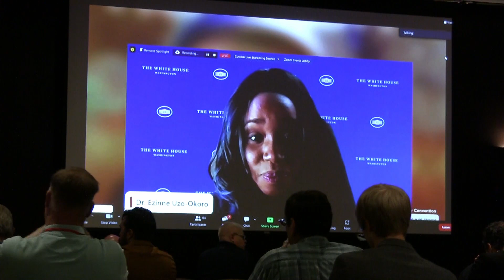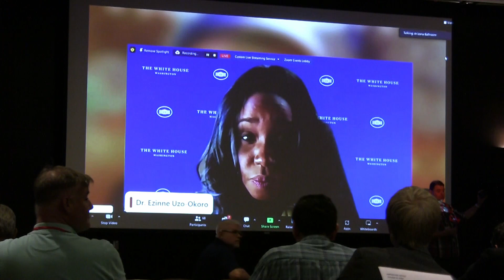Dr. Ezinne Uzo-Okoro - In-Space Capabilities for Mars & Beyond - 25th Annual Mars Society Convention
Speaker:
Dr. Ezinne Uzo-Okoro, Asst. Dir., Space Policy, The White House

Presentation Title:
In-Space Capabilities for Mars & Beyond

From the 25th Annual International Mars Society Convention, held at Arizona State University from October 20-23, 2022. The four-day International Mars Society Convention, held every year since 1998, brings together leading scientists, engineers, aerospace industry representatives, government policymakers and journalists to talk about the latest scientific discoveries, technological advances and political-economic developments that could help pave the way for a human mission to the planet Mars.